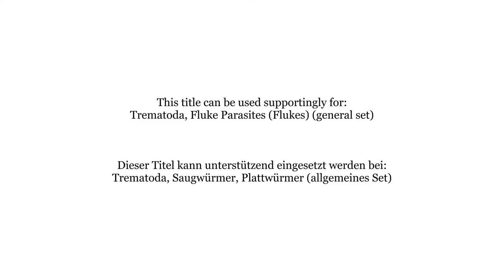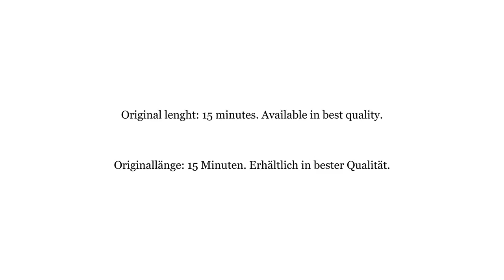NRT0090 Trematoda, Fluke Parasites (Flukes) (general set) - Saugwürmer, Plattwürmer (allg. Set)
NRT0090 Trematoda, Fluke Parasites (Flukes) (general set) - Trematoda, Saugwürmer, Plattwürmer (allg. Set)